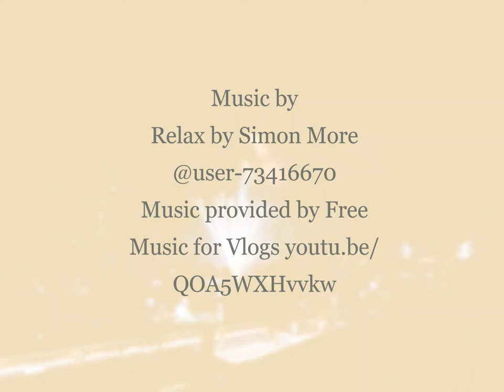the 4th of July wilmington,DE 2018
to catch some more adventures

videos recorded on
DJI osmo action =
Samsung Note 10+ =

photos taken with
Nikkon D5600 =
Edited using